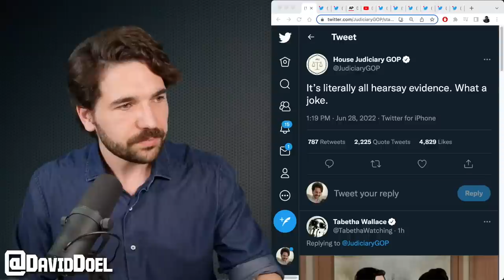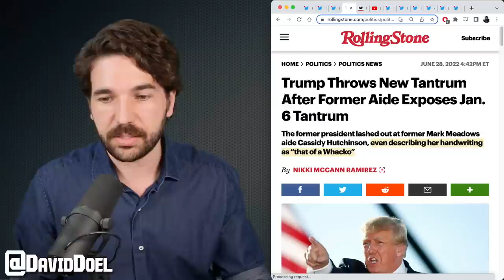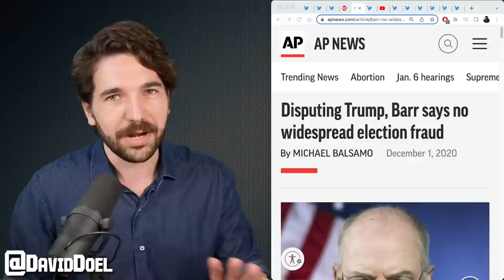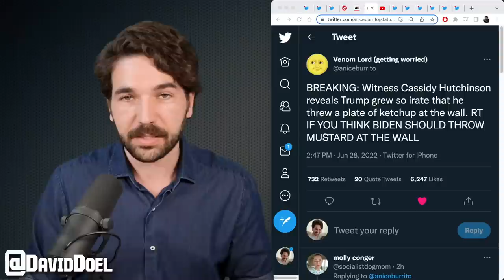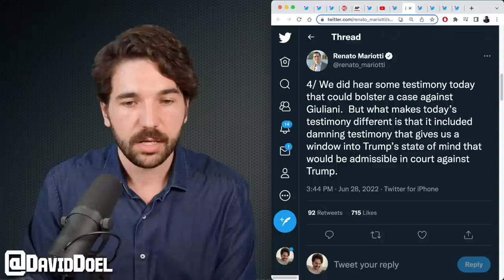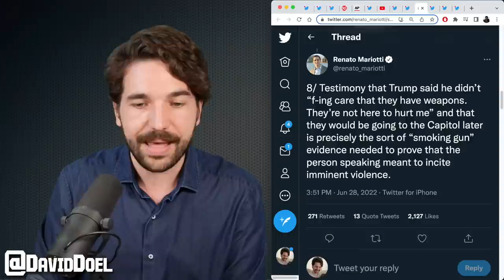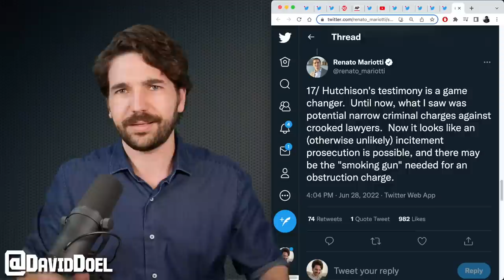Ex-Trump Aide Drops Bombshell After Bombshell In Jan.6 Hearing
Former White House aide Cassidy Hutchinson dropped several new revelations in the details leading up and on January 6th, further implicating former President Donald Trump and others in the process.

(Trump throws Tantrum over Hutchinson, Rolling Stone)
(legal implications, Renato Mariotti thread)